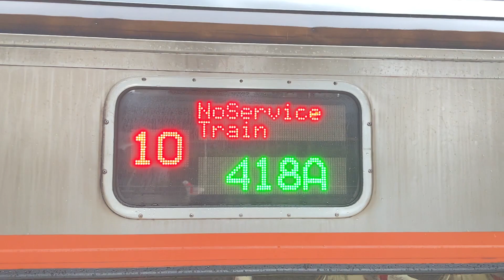即將絕響！418A次PP自強號往山佳進入山佳站待命